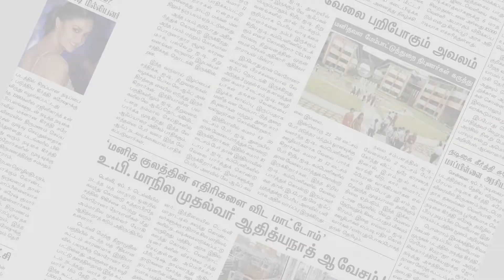234 தொகுதியிலும் வெற்றி - அர்ஜுன் சம்பத் | Thanjavur | Sathaya Vizha | Makkal Rajyam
234 தொகுதியிலும் தேர்தலில் வெற்றி - அர்ஜுன் சம்பத் | Thanjavur  | Sathaya Vizha | Makkal Rajyam